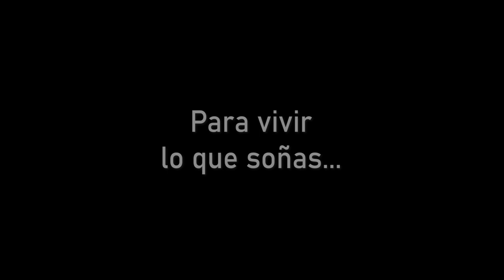Km 314, invertir para disfrutar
Cuando uno piensa en invertir no es solamente una inversión económica, sino también en un lugar para pasar tiempo de calidad en familia.

Esas son inversiones que no tienen precio.